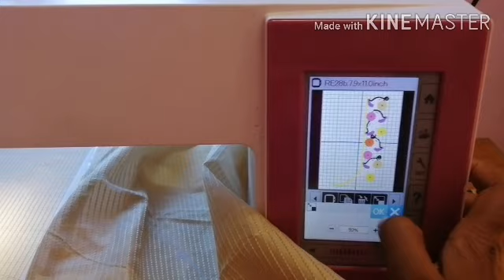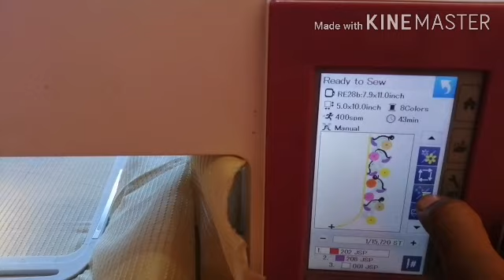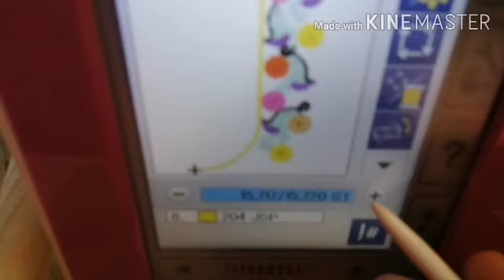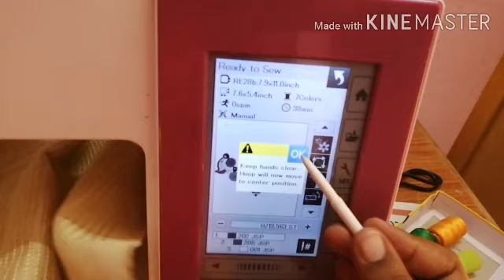3-parts neck joining in computer embroidery/neck joining in computer embroidery /computer embroidery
3 parts neck joining method  /computer embroidery designs/Geeta sree creations